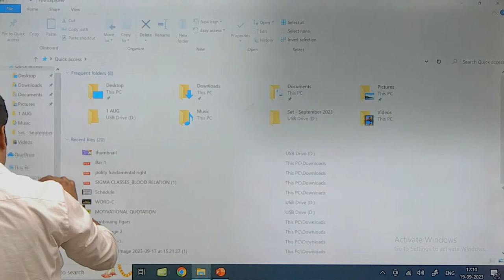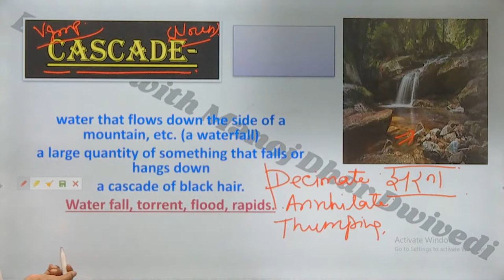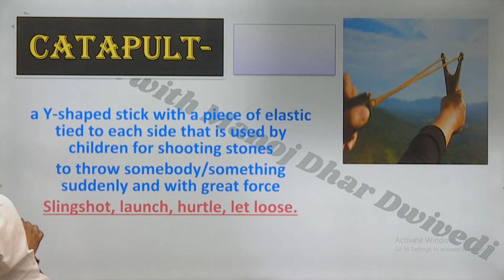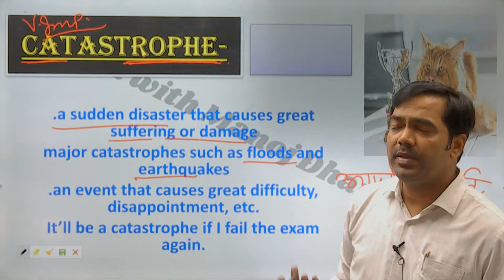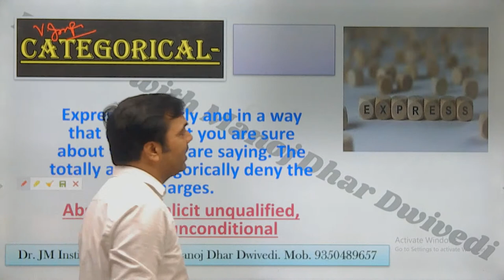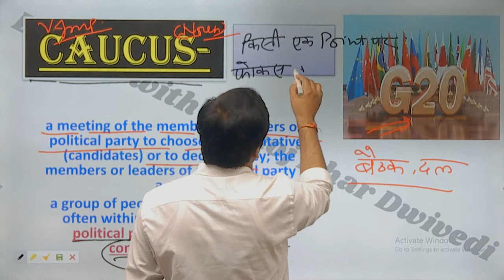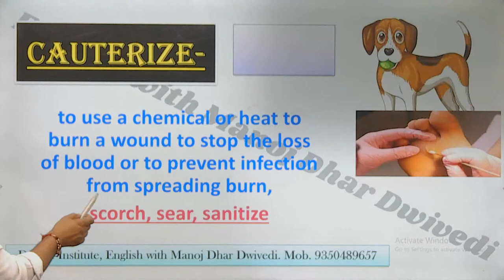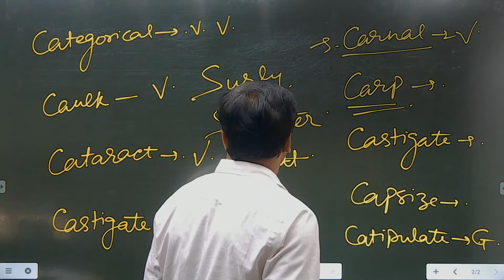C-WORDS (MNEOMONIC TECHNIQUE) MEMORIZE 4000 WORDS LIKE A CHILD'S PLAY SSC/BANK/DEFENCE/CUET/CLAT.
C-WORDS(PREVIOUS YEAR QUESTIONS) PRACTICE SE SELECTION TK 4000 WORDS SSC/BANK/DEFENCE/ETC.
English Grammar and Vocabulary word [A to Z] for all competitive exam SSC/ BANK/CDS/ etc.
Looking to learn verbs? Manoj Dhar Dwivedi sir has got you covered! In this video, he breaks down verb usage for beginners with easy methods in Hindi and examples. By the end of this video, you'll have a firm understanding of how to use verbs correctly. Watch now and level up your competitive exams SSC/BANK/NDA/CDS
In this Video Manoj Dhar Dwivedi Sir will teach all vocab starting with B.  This video is a vocab masterclass by Manoj Dhar Dwivedi Sir.
Manoj Dhar who will( teach A- Z) Series and its synonyms , antonyms , one word substitution , idioms phrases, Confusing words, Phrasal Verbs and miss spelt words English learn series.
vocabulary word -F (A to Z) SSC/BANK/CPO/CAPF/CDS/NDA and all competitive exams

This video is going to be helpful for all the upcoming exams like SSC /BANK/NDA/CDS/CDS/JUDICIARY/CAPF/DELHI POLICE/KVS/UPTET/CTET/ALLAHABAD HIGHCOURT/RO/ARO/AO/AAO//IB/CLAT/IES/METRO SERVICES etc.  and all other competitive Exams. This Video is going to be interesting and you are going to learn vocab from Dr. JM English Classes.
Category
Add your stream to a category so viewers can find it more easily
Education